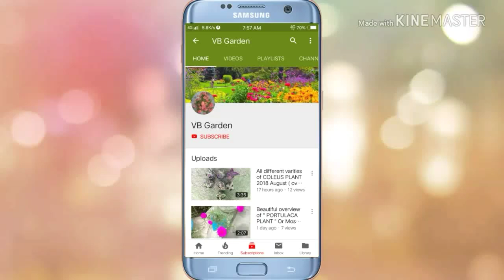How to grow and care cockscomb plant | Colourful leaf plant | winter Flowering plant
Today in this video you will see How to grow and care cockscomb plant | Colourful leaf plant | winter Flowering plant

Buying Links -

With regards,
VB GARDEN